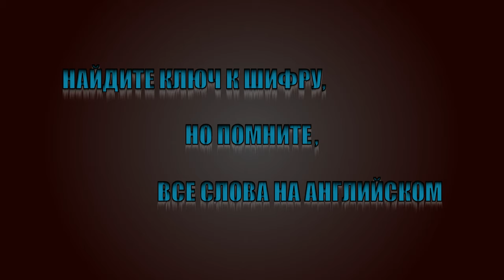"'GoR" First season treiler / Трейлер первого сезона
Изюменка анимации в том, что все созданно одним человеком.
 Сериал расскажет о мальчике Ром, который случайно нашел  дверь и попал в мир монстров и богов. И теперь ему надо найти путь домой.